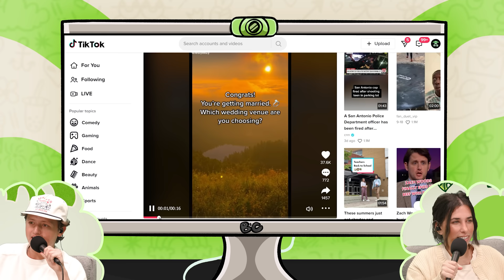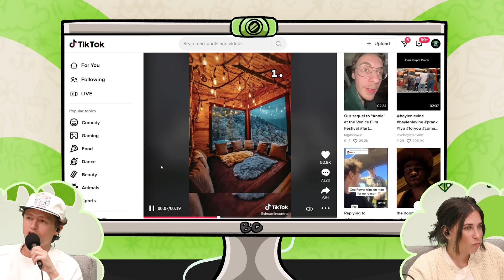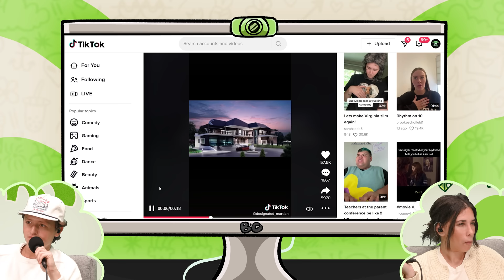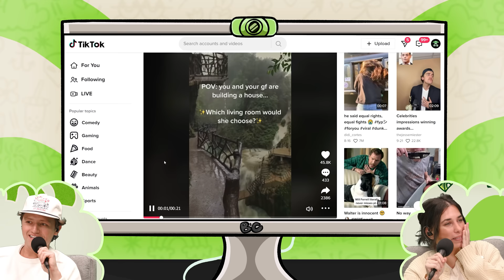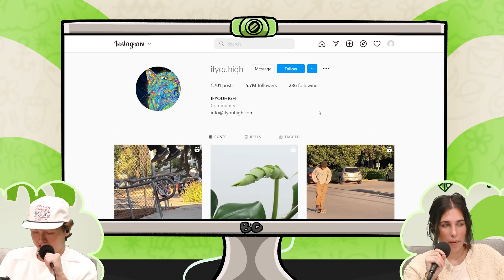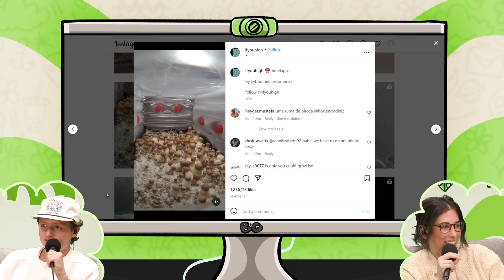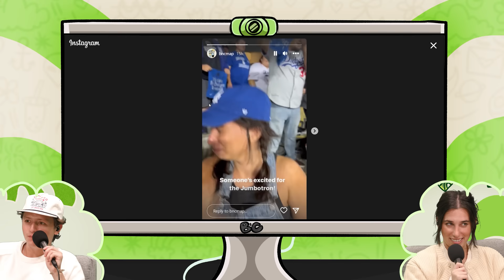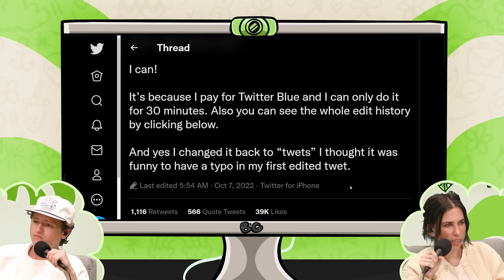THE HIGH EPISODE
This episode was filmed in October 2022 before the SAG strike began. We stand in solidarity with SAG-AFTRA.

As a special celebration for the new channel, Brooke and Connor are sharing the infamous high bonus episode! After one too many gummies, things start to move in a direction they aren’t really in control of…If you want to become a Close Friend, you can sign up for the Brooke and Connor or TMG Studios tier at tmgstudios.tv!

0:00 A Special Gift
0:50 The Perfect Music Video
1:50 Celine Dion vs Rachel Berry
3:16 Are You Feeling High?
4:49 Brooke’s FYP
5:45 Reminder To Sign Up For Close Friends!
6:26 B&C Scenarios
7:57 Do You Believe in God?
9:26 The Ultimate High Snack
10:40 Brooke’s High Realization…
13:06 The Tragic New Mario
16:06 The Penny Nickel Dime Girl
17:40 Just Looking At Things
19:29 Connor’s Cat/Dog Game
21:09 Crying On The Jumbotron
23:44 Stop Slandering Sitcoms!!!
26:23 Madonna Comes Out
27:17 The Hank Brother’s
28:36 LadyEfron’s Rebrand
29:32 Quick Vibe Check
30:57 A Giggle Fest
33:35 Recapping Kelsey’s Episode
35:20 So The War…
36:31 We Got Too High
37:34 Hope You Enjoyed Bonus!!!